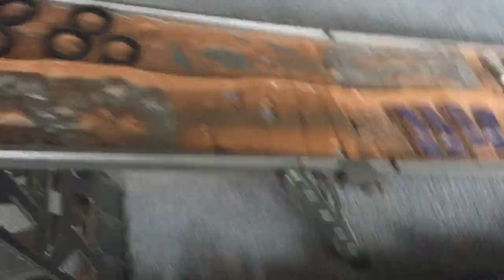Monster Jam Sign Up Series #14!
Wow! Just watch it. Peace ✌️